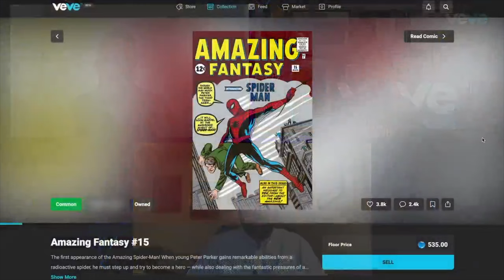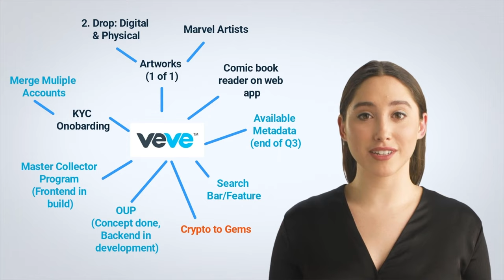VeVe Community Update August 2022 - Quick Summary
Community Update August 2022 Summary. In this video you will be updated about the most important upcoming features in Q3 and ongoing developments of the veve app.